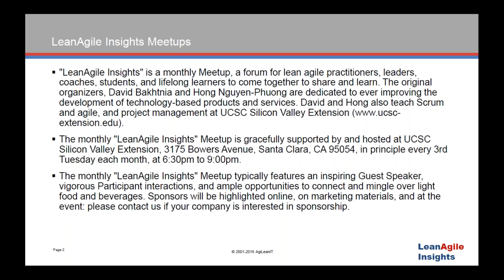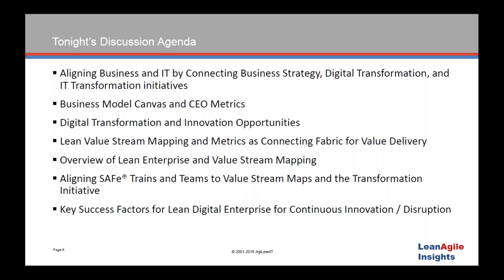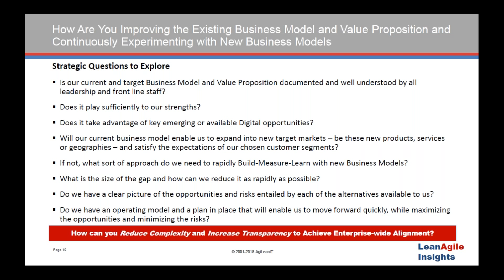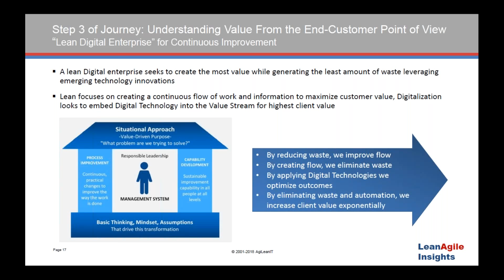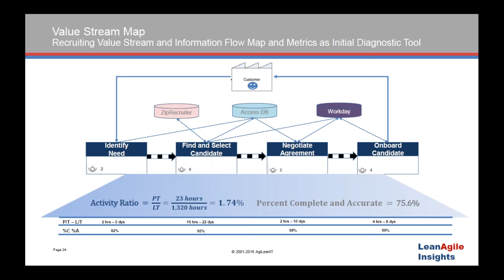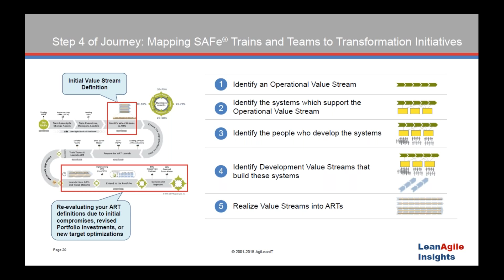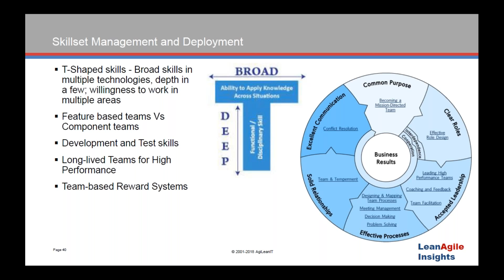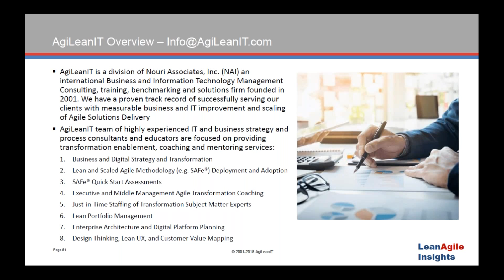Replay of AgiLeanIT's "LeanAgile Insights" Live Presentation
"LeanAgile Insights" is a monthly Meetup, a forum for lean agile practitioners, leaders, coaches, students, and lifelong learners to come together to share and learn. The original organizers, David Bakhtnia and Hong Nguyen-Phuong are dedicated to ever improving the development of technology-based products and services. David and Hong also teach Scrum and agile, and project management at UCSC Silicon Valley Extension extension.edu).
▪ The monthly "LeanAgile Insights" Meetup is gracefully supported by and hosted at UCSC Silicon Valley Extension, 3175 Bowers Avenue, Santa Clara, CA 95054, in principle every 3rd Tuesday each month, at 6:30pm to 9:00pm.
▪ The monthly "LeanAgile Insights" Meetup typically features an inspiring Guest Speaker, vigorous Participant interactions, and ample opportunities to connect and mingle over light food and beverages.